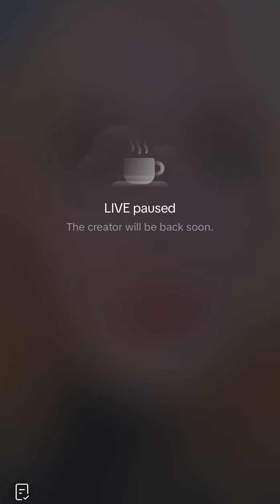🌻 Я смотрю на тебя и вижу остаток своей жизни перед глазами, детка 🌻